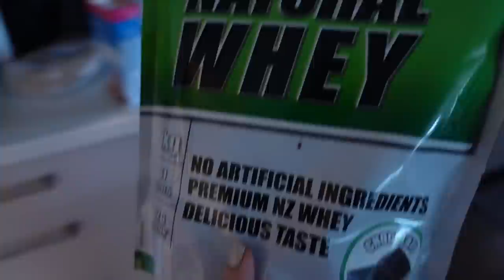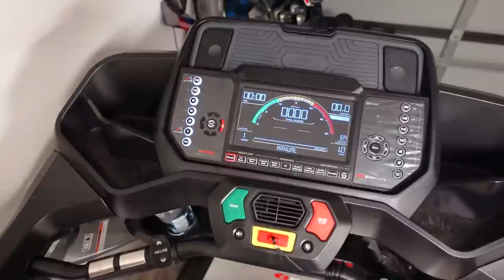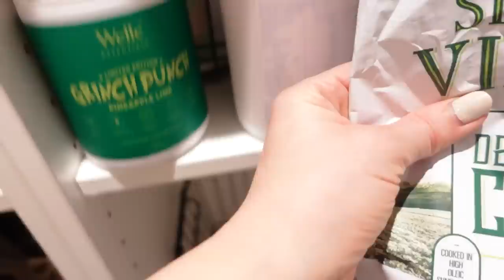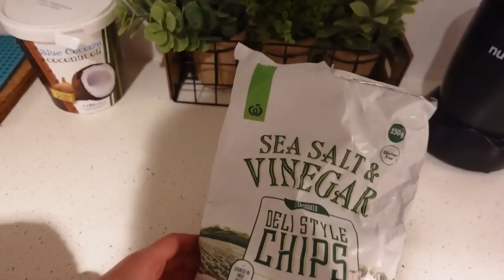How To Lose Weight Fast And Effortlessly: 10 Simple Habits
Losing weight doesn't have to be hard. In fact, it can be easy and straight forward if you know the right habits to follow! Check out this video for 10 simple tips that will help you lose weight fast and effortlessly - without dieting or exercise!.

Welle Club empowers you to live well!  Reach your goals faster than ever with our  extensive collection of delicious keto and low carb recipes, meal planner tool, pre-made meal plans to choose from, and a keto macro calculator to ensure you're giving your body what it needs!  Join Welle Club app today for your free 7-day trial and see what we're all about!